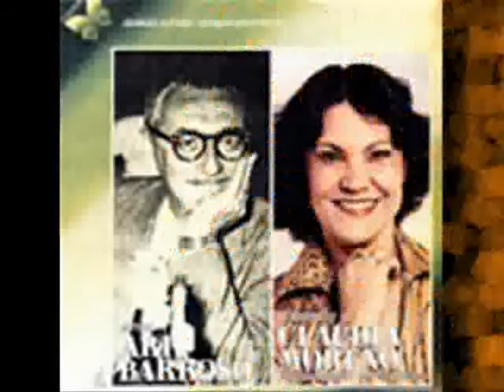Fasceira CLAUDIA MORENO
Claudia Moreno interpreta "FASCEIRA" DE Ary Barroso.